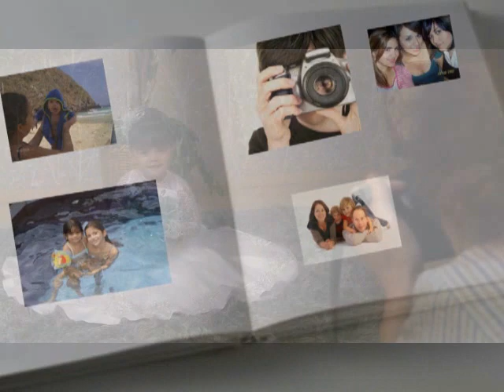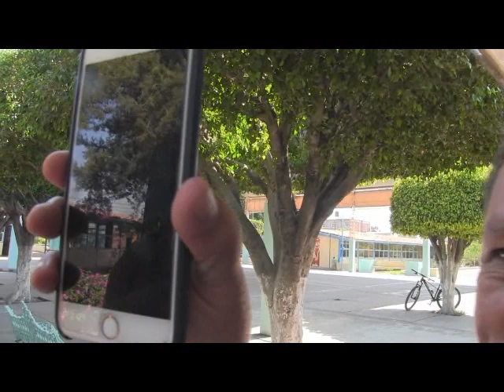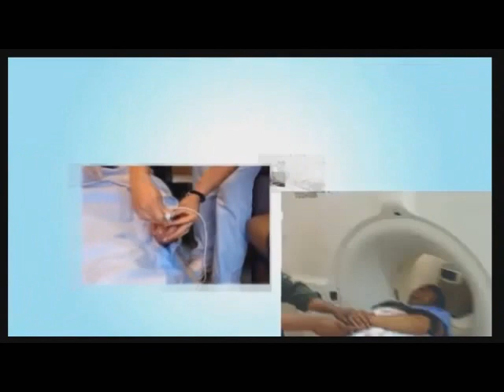NOTICIERO 11 DE ABRIL 2024 INCENDIO EN TERRENOS SEC DE SAN MARTÍN